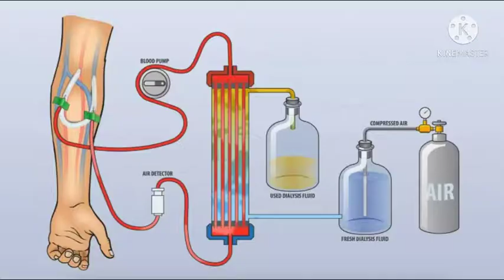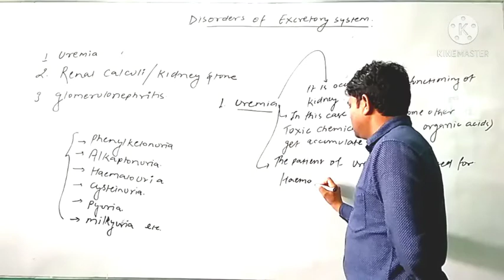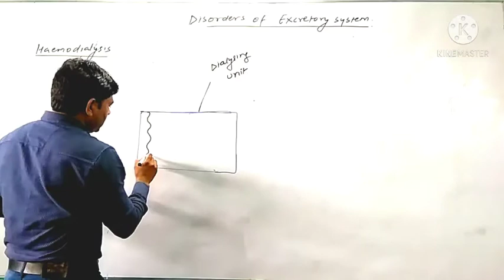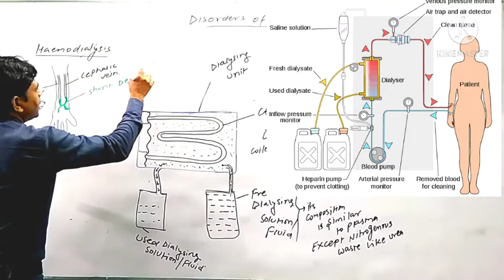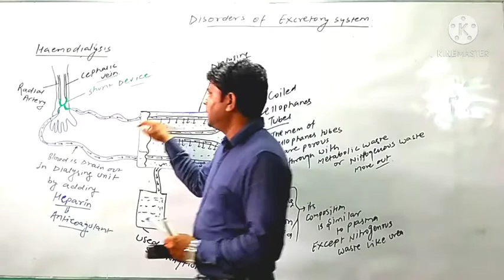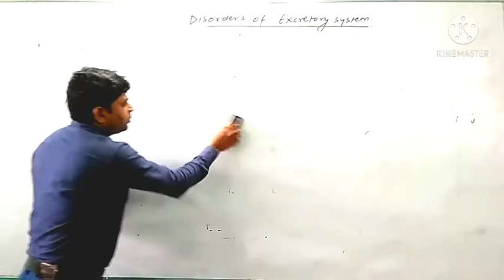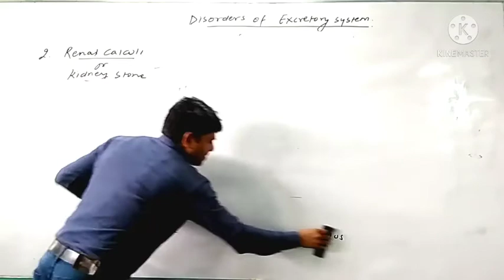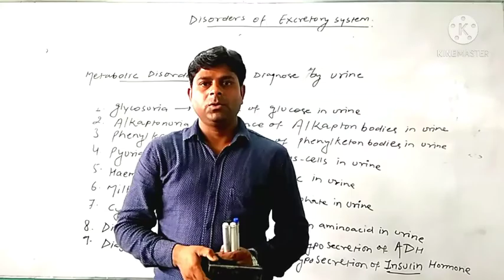Lecture-7 Disease of Excretory system